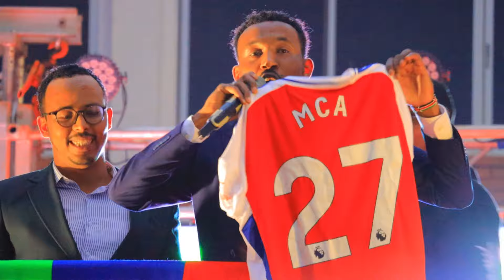Madaxda Somalida Kenya oo Wacdaro Ka dhigay Xafladii ONLF ee Nairobi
I'm  Abdirahman Mohamed Ahmed, Founder of this page, a Somali Native, I was Born and Raised in Erer Region Somali State.